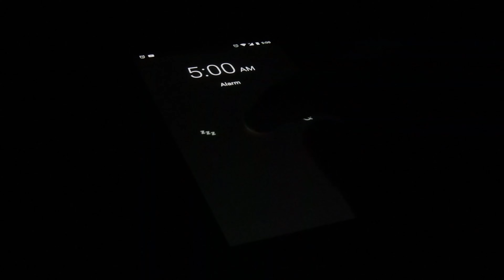MOTIVAÇÃO - A SUA ROTINA DIÁRIA DETERMINARÁ O SEU FUTURO!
🤑Use MEU CÓDIGO e ganhe dinheiro com o Kwai: 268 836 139

🎬EQUIPAMENTOS QUE USO PARA GRAVAR MEUS VÍDEOS:

🎤Microfone BM800
🎤Microfone Lapela Condensador
💡 Ring Light